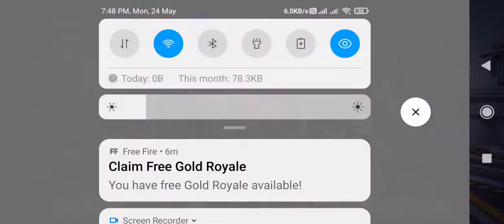Free Fire - Free to use Gameplay